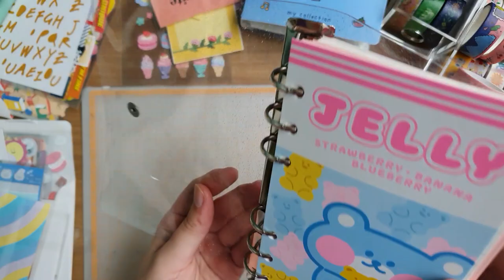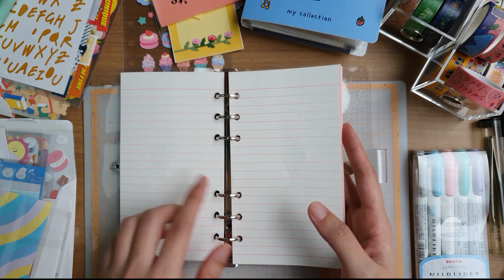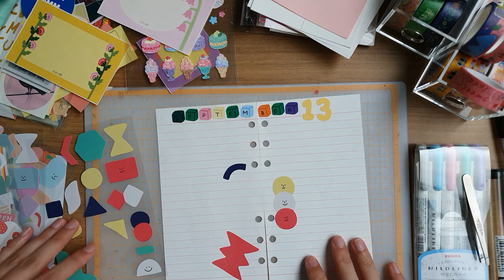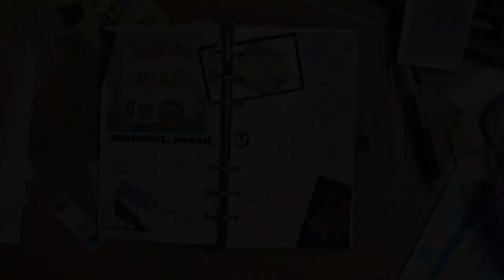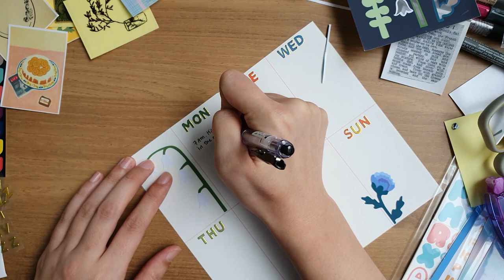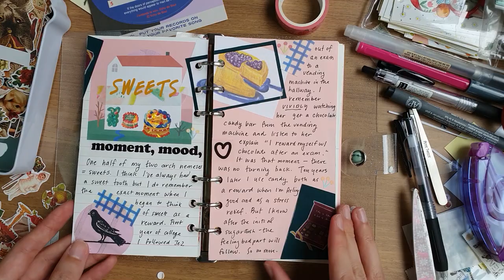Trying a Daiso Diary (6-ring binder journal + stationery) 다이소 육공다이러리 다꾸 모음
I was pleasantly surprised by the new Gummi bear themed six-ring binder journal from Daiso. The different types of inserts and quality were good considering the price point. Also, I love gummi bears! In this video I got used to working in the smaller A6 size (after usually journaling in an A5 binder). Also, I tried (and failed) at using tweezers to place stickers. Not a professional journaler yet, I suppose. :)

I'm giving away one of the Jelly A6 six-ring binders, a pack of pastel tie-dye inserts, and some extra stationery. To enter:
1. Like this video
3. Comment and let me know which of the spreads from the video you liked best.

*I will pick a winner randomly and reply to their comment to inform them. (Please have notifications for YT comment replies turned on.)
*Please understand mail to certain countries is currently suspended. If I can't send to your country now, I will hold onto the package until restrictions are lifted. Also, many countries have mail only by sea available, so it may take a while (over a month) to receive the giveaway.

*About the Daiso diary: I thought the quality was pretty good, but I did notice the inserts are a little thinner than the inserts from other brands. I did not find that a problem, since I also added memo sheets, but keep that in mind if you like thicker paper.

MENTIONED IN VIDEO:
Rihoon Mansion (removable stickers, gold foil alphabet stickers)

Coffee and Unicorns - Henyao
Crossing States - Kikoru
The Life of a Divorced Bumblebee - Joesf Bel Habib